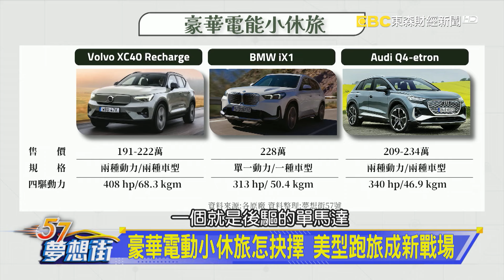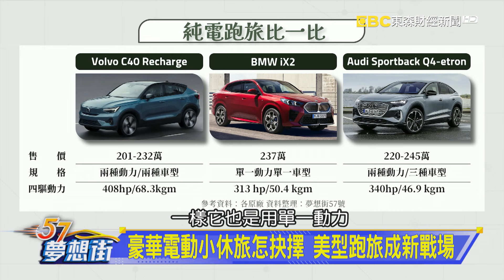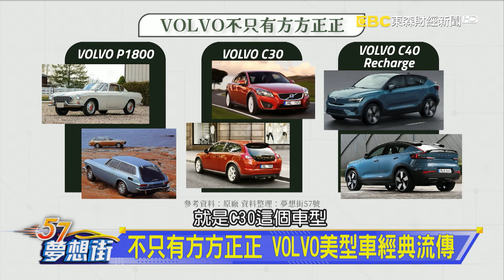豪華電動小休旅怎抉擇 美型跑旅成新戰場《@57DreamSt 預約你的夢想 精華篇》20241002李冠儀 林浩昇 邢雨龍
豪華電動小休旅怎抉擇 美型跑旅成新戰場
不只有方方正正 VOLVO美型車經典流傳